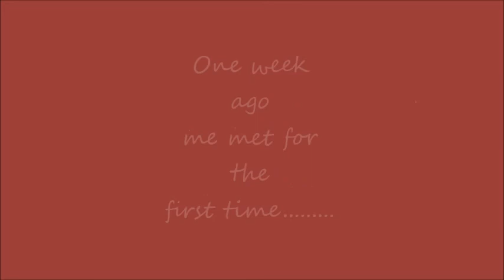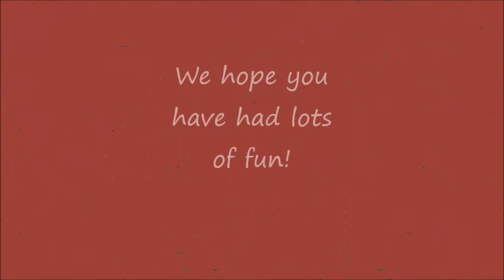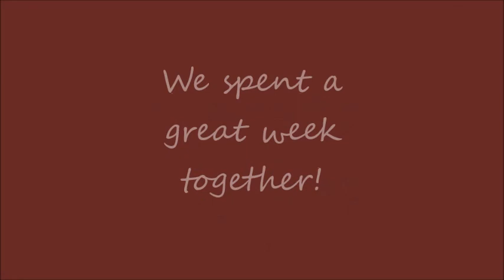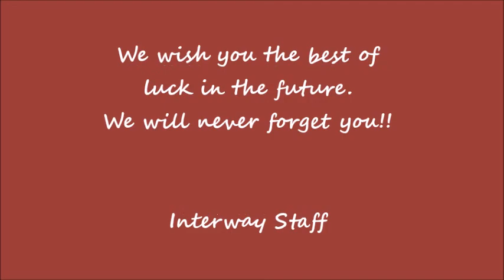INTERWAY SEVILLA FIRST WEEK